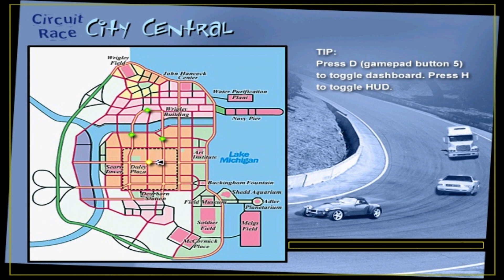Midtown Madness (Revisited V3 - Professional) - Circuit #7/CH - City Central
Continuing with The Next Two Chicago Circuit Races on Professional Mode

Circuit: City Central

Time of Day: Night + Weather: Clear

Vehicle: Panoz GTR-1 + Color: Purple

Quotes: "Get set to go sailin' around the center of the city for this Circuit Race! Knowing when to cut corners could be a secret to your success!" + "Final Lap!" + "Well, now go for the Finish!" + "Seeing you making moves like that in that Panoz GTR-1, I tell you pal, I get all choked up. It's a beautiful thing!"

Opponents: 5 (O.1 (Blue): Panoz GTR-1 = Racing Decals, O.2 (Green): Panoz Roadster = Silver, O.3 (Red): Ford F-350 = Red, O.4 (Yellow): Panoz GTR-1 = Yellow, O.5 (Orange): Ford F-350 = Blue)

Checkpoints: 4 + Finish Line

Laps: 3

Time: 0:31:27 (1:41:87)

Points: 200